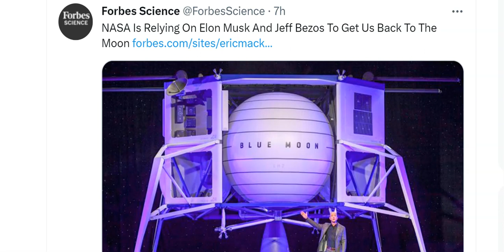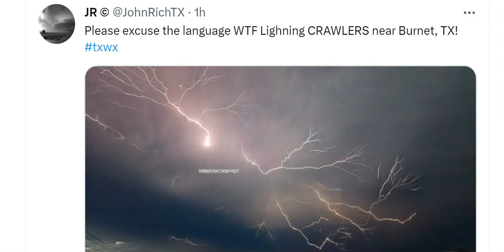new 7.4 Loyalty Island Earthquake. NASA & Jeff Bezos Moon Landing & Dubai creating a giant Moon.